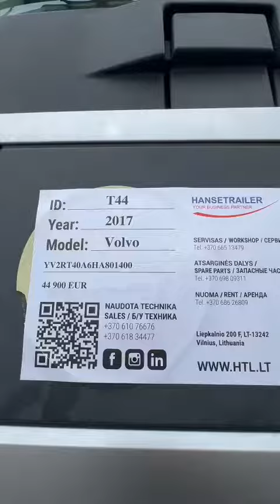Volvo T44 Hanse Trailer